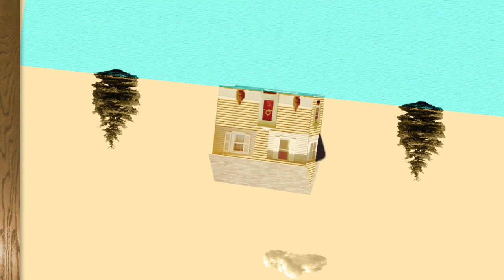Hi Fashion: SONIC BOOM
The time has come to sonic boom.

Director and Special Effects: Mak
Producer: Juli Vizza
Director of Photography: Michael Dwyer
Makeup: Gloria Foeillet

Official Selection: Outfest 2011